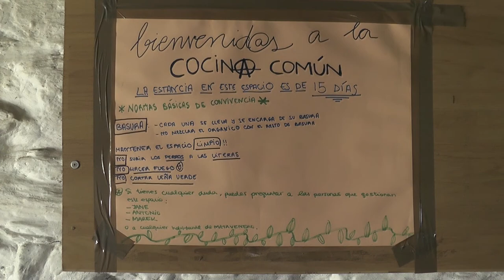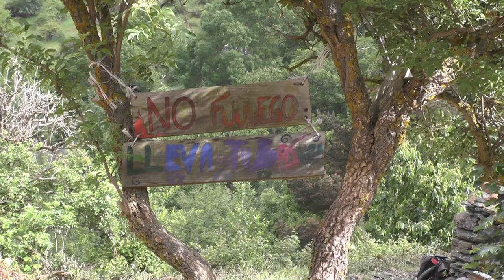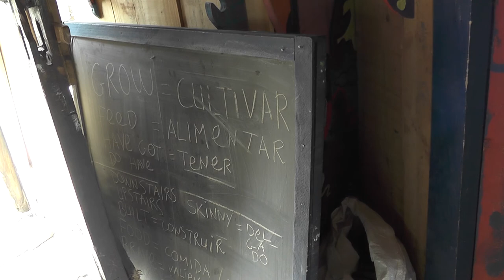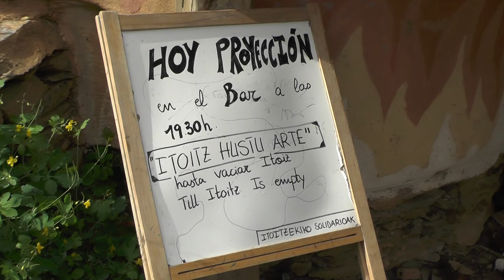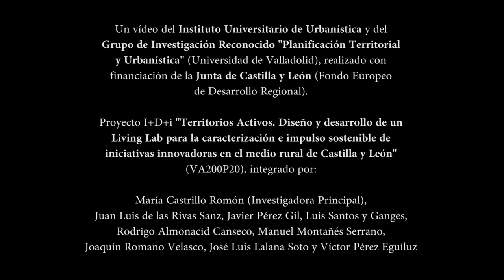17. Ecoaldeas de Matavenero y Poibueno, Reconstrucción de aldeas rurales. Matavenero, LE